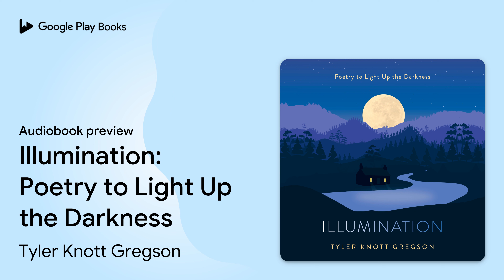Illumination: Poetry to Light Up the Darkness by Tyler Knott Gregson · Audiobook preview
Illumination: Poetry to Light Up the Darkness
Authored by Tyler Knott Gregson
Narrated by Tyler Knott Gregson

0:00 Intro
0:03
0:17
2:09
3:14
4:29
5:03
5:18
5:38
6:32
7:03
8:11
8:31
8:53
9:33
10:03 Outro

BOOK DESCRIPTION

An inspiring and beautiful collection of poems to give you strength, arm you for hardship, and remind you that you're always growing, from the bestselling author of Chasers of the Light.

Tyler Knott Gregson is the original InstaPoet. With loyal fans across the country and all over the Internet, he breathes new life into this ancient medium and delights fans with his openness and honesty alongside his beautiful photography.

This new book will be his first poetry collection in four years, and he returns now with a message of hope. In his elegant and simple style, Gregson will lift your spirits, keep you going when times get tough, and remind you of the inherent inner strength you already have within you.

Tyler Knott Gregson is a poet, author, professional photographer, and artist who lives in the mountains of Helena, Montana. When he is not writing, he runs his photography company, Treehouse Photography.

AUDIOBOOK DETAILS

Language: English
Publisher: Penguin Random House Audio
Published on: March 30, 2021
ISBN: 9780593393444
Duration: 1 hr, 40 min
Genres: Art / Popular Culture, Poetry / Subjects & Themes / General, Self-Help / Motivational & Inspirational